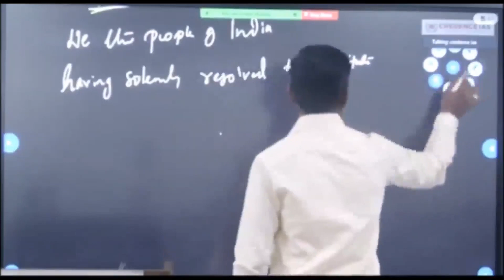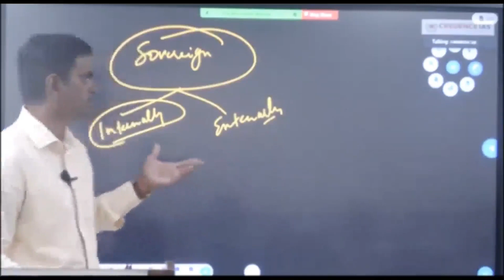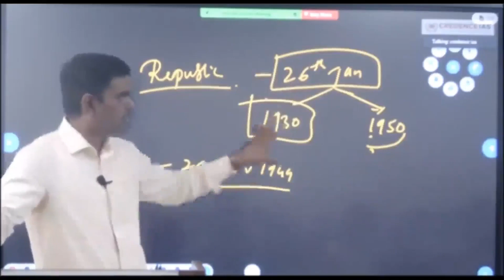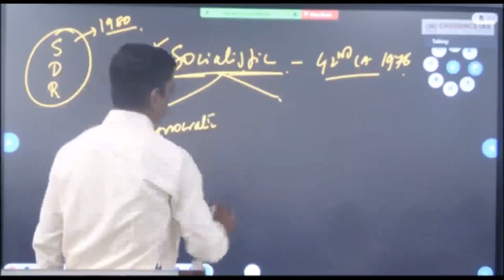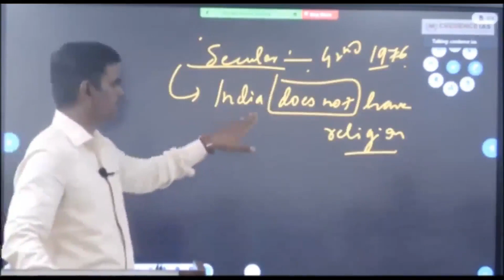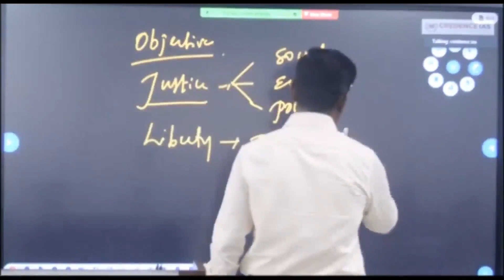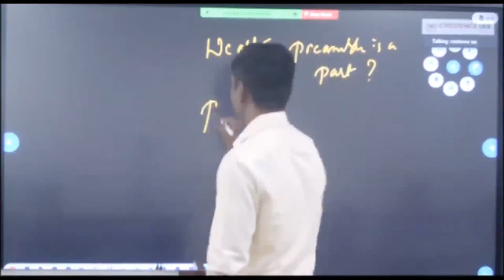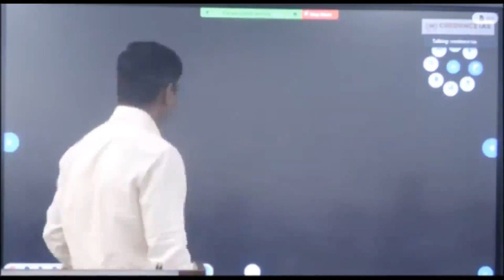KAS SIDDHI A Mains Initiative Polity_ BY ANIL SIR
GS2 Section 2.

Download - credence learning app.